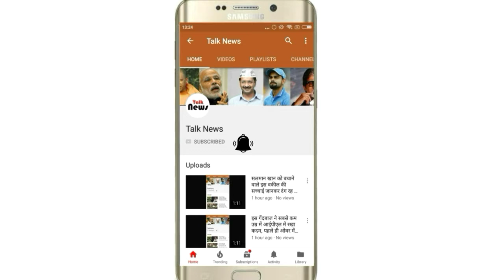भविष्यवाणी हुई सच, दिल्ली NCR में तूफ़ान शुरू, बारिश ने गर्मी से दी राहत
मौषम विभाग ने पहले से ही दिल्ली और आस पास के छेत्रों में तेज़ तूफ़ान और बारिश आने के हाई अलर्ट ज़ारी किए हुए थे| हरियाणा के कुछ जिलों व् पंजाब के बाद अब दिल्ली में भी लगभग 4 बजे तेज़ हवाएं सुरु हो गयी और उसके बाद अचानक आसमान में घने काले बदल मंडराने लगे|आंधी के कुछ समय बाद बारिश सुरु हो गयी और लोगों को गर्मी से राहत मिली|कल सोमवार को भी तेज़ आंधी और तूफ़ान आने की सम्भावना बताई गयी है|
कुछ जगहों पर तेज़ बारिश के साथ ओले गिरने की सम्भावना भी बताई जा रही है|पिछले कुछ दिनों में राजस्थान, हरियाणा, पंजाब, दिल्ली, उत्तर प्रदेश में तेज़ आंधी और तूफ़ान से चलते बहुत लोगों की मौत हो चुकी है| इसमें राजस्थान के जिला बीकानेर का नाम सबसे पहले आता है| कई राज्यों में तेज़ बारिश के साथ ओले भी आये हैं|
मौषम रिपोर्ट्स के अनुसार आएं वाले तूफ़ान के कुछ समय पहले ही अलर्ट जारी किये गए हैं| हरियाणा, पंजाब, दिल्ली और कई अन्य राज्यों में स्कूलों को बंद रखा गया है| तूफान के साथ कुछ समय पहले कई राज्यों में हलके भूकंप के झटके भी महसूस किये गए हैं| सूत्रों के मानें तो पृकृति के साथ पिछले काफी सालों में हुए मानवीय छेड़छाड़ के कारण इस तरह की आपदाएं अधिक घटित हो रही हैं| अधिक वृक्षों की कटाई, पर्यावरण प्रदुषण का बढ़ना भी इन प्राकृतिक आपदाओं के मुख्य कारणों में से एक है| अगर इसी तरह से मानव हमारी पृथ्वी के साथ खिलवाड़ करता रहा तो बहुत जल्दी हमें किसी बड़ी आपदा से भी गुजरना पद सकता है|